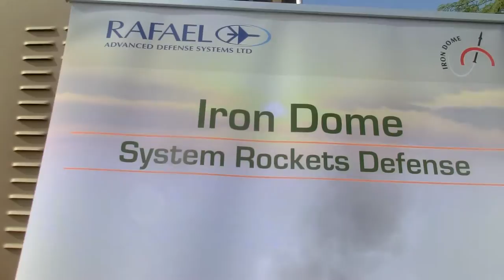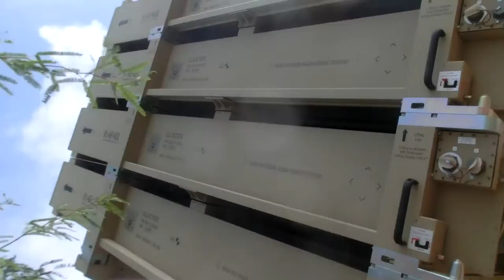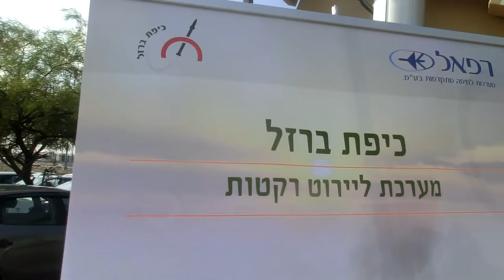Close look at Rafael Anti Rockets Iron Dome Launcher - Israel BMD Conference 2012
Close look at Rafael Anti Rockets Iron Dome Launcher - Israel BMD (Ballistic Missiles Defense) Conference 2012
כיפת ברזל
CIMG2579.MOV